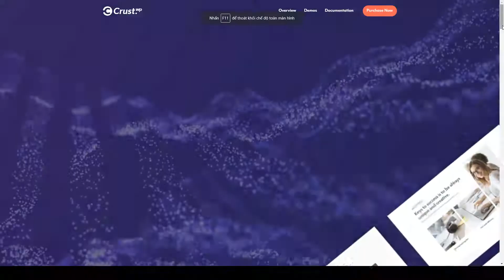Crust - Multipurpose WordPress Theme WPBakery marketing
Columns 4+

 Layout Responsive

 Tags business, clean, company, corporate, creative, education, elementor, marketing, multipurpose, photography, portfolio, responsive, wordpress theme, WPBakery, wpml